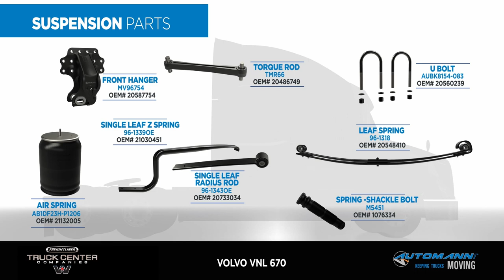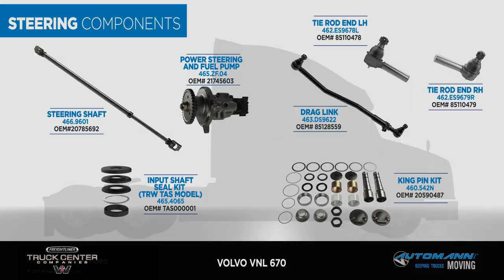TCC Parts | All Makes All Models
Did you know Truck Center Companies sells parts for all truck makes and models?! Check out this video of all the great parts from Automann we sell for the Volvo VNL 670.